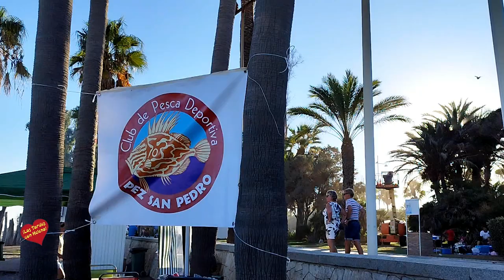Moraga Clud de Pesca Deportiva Pez San Pedro